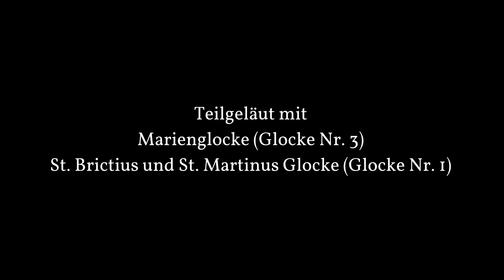Teilgeläut mit Glocke 1 und 3 - Bricciuskirche, Gögglingen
1873 goss Konrad Zoller aus Biberach – damals einer der bekanntesten Glockengießer in Süddeutschland - drei Glocken für Gögglingen. Zwei dieser Glocken mussten 1917 abgegeben werden und wurden zu Kriegszwecken eingeschmolzen. Einzig die Marienglocke blieb aus dem Jahr 1873 erhalten und läutet noch heute dreimal täglich zum Angelusgebet. 1919 und 1931 wurden neue Glocken angeschafft, welche jedoch den zweiten Weltkrieg nicht überstanden. Neben der Marienglocke befinden sich zwei weitere Glocken aus den Jahren 1954 und 1956 im Turm der Bricciuskirche. Da Heilig Kreuz keinen Glockenturm erhielt, sind dies auch heute noch die Gemeindeglocken.

Glocke 1 – St. Brictius und St. Martinus
Gießer: Heinrich Kurtz, Stuttgart
Gussjahr: 1956
Material: Bronze
Durchmesser: 1179mm
Gewicht 1002 kg
Ton: f‘

Glocke 2 – Heilig Kreuz
Gießer: Kuhn-Wolfart, Lauingen
Gussjahr: 1954
Material: Bronze
Durchmesser: 990mm
Gewicht 582 kg
Ton: as‘

Glocke 3 – Marienglocke
Gießer: Konrad Zoller, Biberach
Gussjahr: 1873
Material: Bronze
Durchmesser: 810mm
Gewicht 306 kg
Ton: b‘